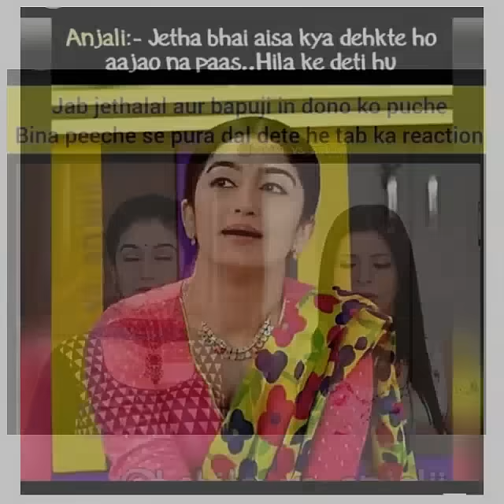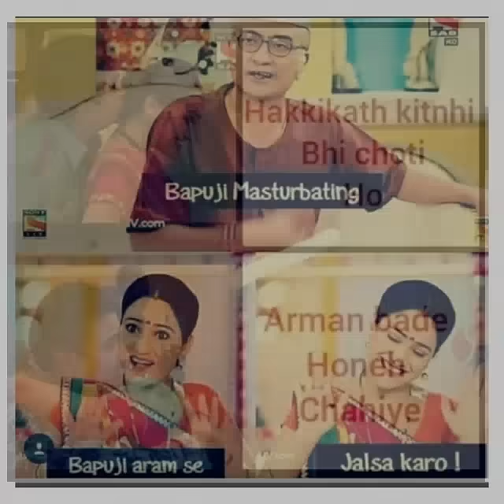Tmkoc -Babita vs Jethalal Hot 18+ Dank memes Part-72💦 Only 18+ legend will find it funny🤣🤣🤣🤣🤣